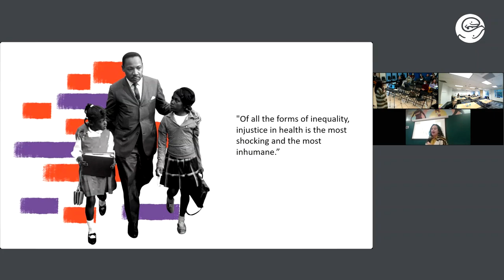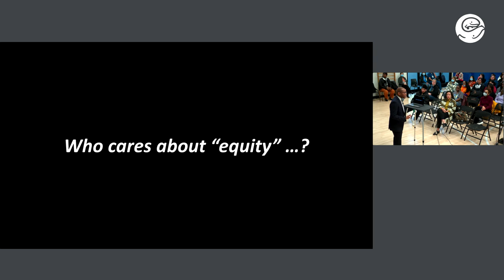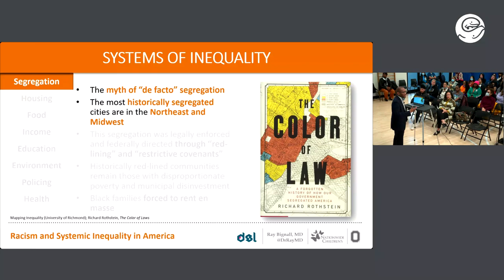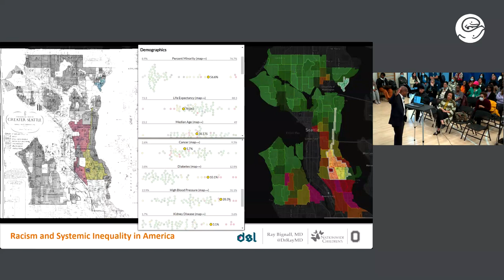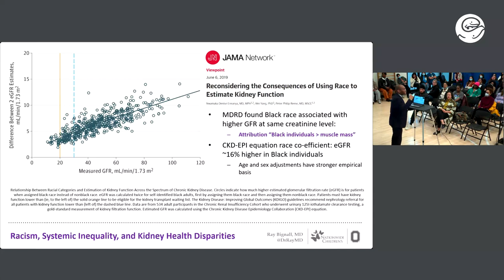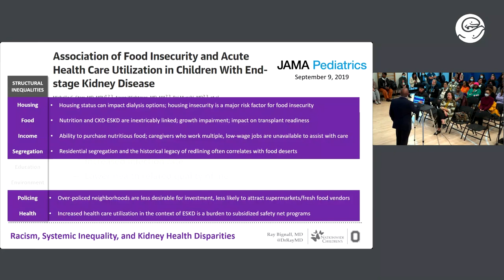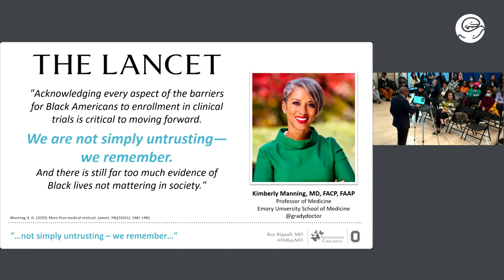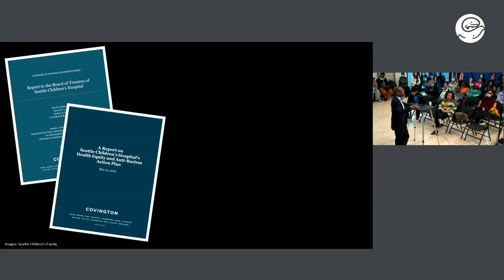What Kids and Kidneys Can Teach Us About Racism and Health Equity in Seattle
Provider Grand Rounds- Martin Luther King, Jr./Blanche Lavizzo Lecture